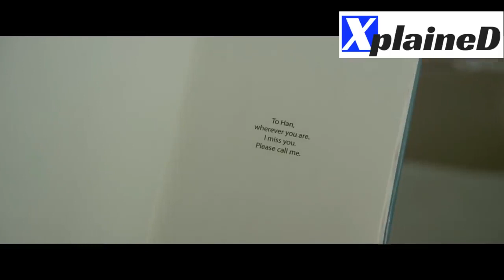Boy Gets His Teacher Pregnant And Has To Raise a Child Movie Story Recapped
hope you guys enjoyed the videos and shorts on ours channel
comment your the types of videos your want
like if you like the video